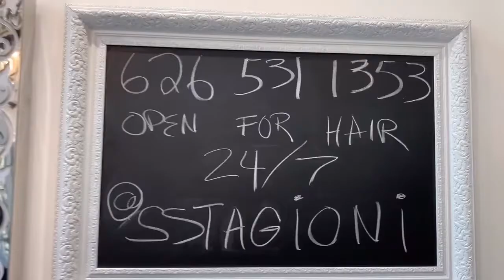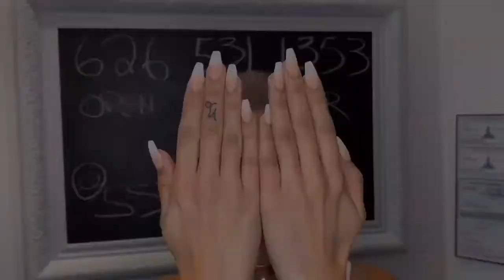AMERICA’S NEXT TOP MODEL RIO’S MAKEOVER by SSTAGIONI team Ep. 12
Watch amazing makeover with America’s next top model Rio. SSTAGIONI team: Yana & JayR talk about MOEHAIR professional hair products.